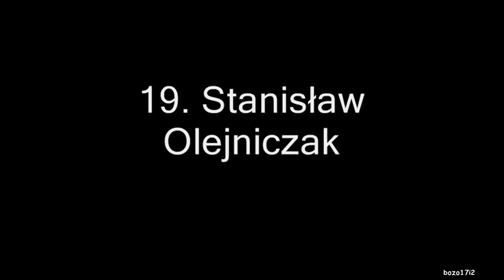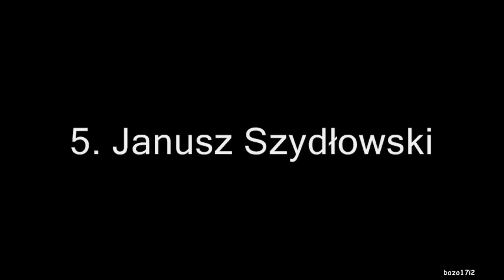Polscy lektorzy filmowi: TOP 20